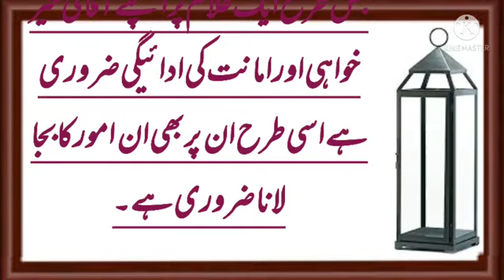🥀Unton Ka Ilaaj🤔 || Hazrat Umar Farooq Ka Ek Dil Chasp Qissa❤️🥰 || Urdu Story😍 || Imam Salafi🌺💝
Jazakalla Khair…

                  …..ALLAH HAFIZ…